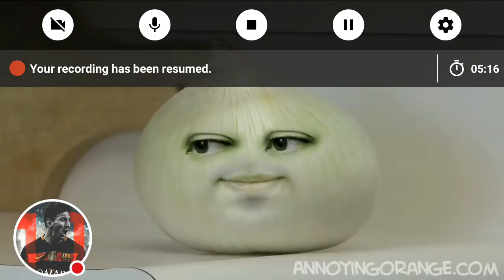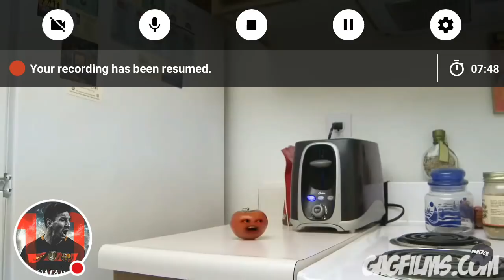Annoying orange kills part 1